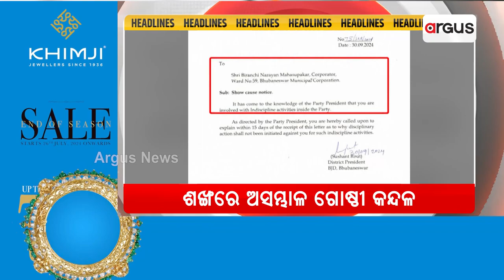Headlines @ 7 Pm | 30 Sep 2024 | Argus News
+ 100 ଦିନରେ ଲକ୍ଷେ ପକ୍କାଘର
+ ଖୋଲିବ ସ୍ମିତାରାଣୀ ଫାଇଲ
+ ଇସଲାମନଗରରେ କେବେ ଚାଲିବ ବୁଲଡୋଜର ?
+ ଶଙ୍ଖରେ ଅସମ୍ଭାଳ ଗୋଷ୍ଠୀ କନ୍ଦଳ
+ ଫେରାର ଫିର୍ଦ୍ଦୋସକୁ ଖୋଜୁଛି ପୋଲିସ
+ ବର୍ଷାରେ ଭିଜିପାରେ ପାର୍ବଣ
+ ଦାଦାଙ୍କୁ `ଦାଦାସାହେବ୍ ଫାଲକେ'